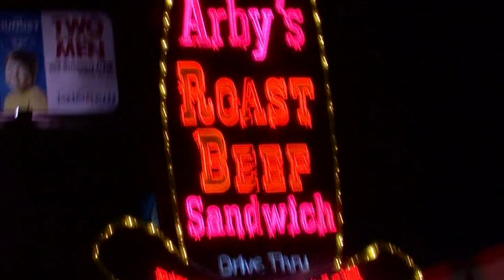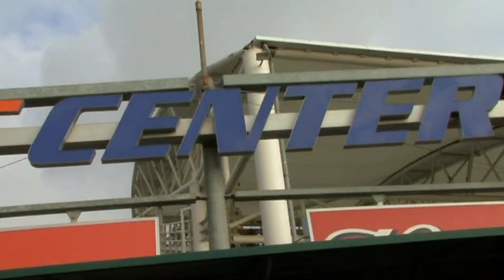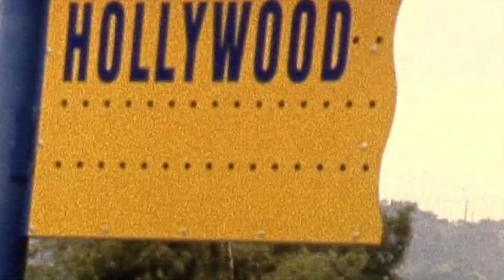Heroes del Silencio/ Bendecida (2007) Home Depot Center Carson CA.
I don't monetize the channel, so if you want to tip me,  I will be very grateful and you will help me to keep uploading videos